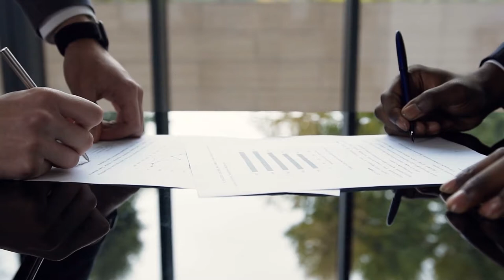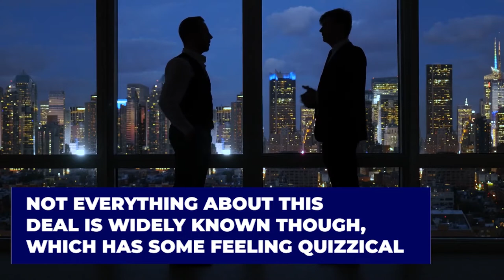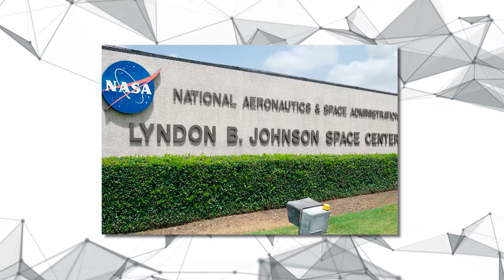Jeff Bezos Acquires Honeybee Robotics For Blue Origin!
Welcome back to Tech Splash, today on the channel we are going to feature Jeff Bezos gathers Honeybee Robotics for Blue Origin. The Blue Origin space company, owned by Jeff Bezos, is buying the Colorado-headquartered Honeybee Robotics, which specializes in space-based robotic systems. Honeybee will become a wholly owned subsidiary of Blue Origin, which is headquartered in Kent, Washington. And the deal – between Honeybee’s parent company, Ensign-Bickford Industries, and Blue Origin – is expected to close in mid-February.
According to the companies, Honeybee’s experience in planetary robotics, drills, motors, actuators, drive electronics, and specialized space mechanisms is complementary to Blue Origin’s aim of “making space flight routine, and vision of opening space resources to benefit Earth”.

““We’ve been building Honeybee’s capabilities and brand for almost forty years,” said Kiel Davis, President of Honeybee Robotics. “Joining Blue Origin is a major step forward for us. We thank the entire EBI family for their support over the last four and a half years. With Blue Origin we look forward to further expanding our capacity to meet the most exciting challenges in next-generation space transportation, space mobility, space destinations, and planetary science and exploration.” Terms of the deal, including the value put on Honeybee, are not being disclosed. The company’s current business will continue to operate “business as usual”, it says, with no notable changes to its brand, leaders, customer commitments, products or services. Meanwhile, NASA Provides Updated International Space Station Transition Plan. The International Space Station is a unique laboratory that is returning enormous scientific, educational, and technological developments to benefit people on Earth and is enabling our ability to travel into deep space. The Biden-Harris Administration’s commitment to extend space station operations until 2030 will enable the United States to continue to reap these benefits for the next decade while U.S. industry develops commercial destinations and markets for a thriving space economy. Finish this video to know more about Jeff Bezos gathers Honeybee Robotics for Blue Origin.

NASA Awarded NEW Contract To Jeff Bezos's Blue Origin as SpaceX's Starship Don't Meet the Conditions

Jeff Bezos' Blue Origin space company agreed to buy (Honeybee Robotics), a pioneer of rover hardwar